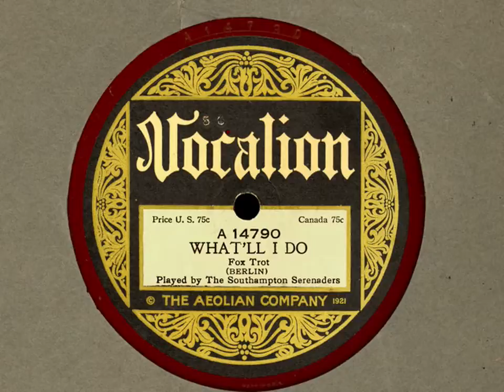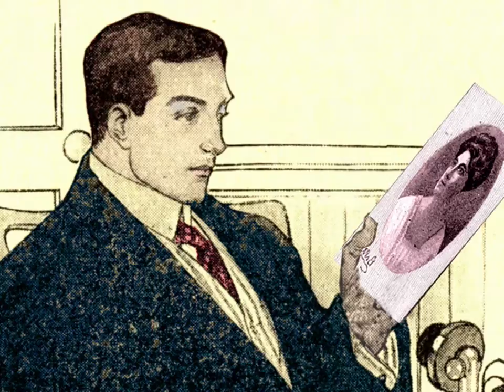"What'll I Do" - Southampton Serenaders (1924)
WHAT'LL  I  DO - Fox Trot
(Irving Berlin)
Played by the Southampton Serenaders
Vocalion A-14790, 1924

Please watch at 480p for better picture quality!

I was accustomed to slow, languorous versions of "What'll I Do"—as in the movie, "The Great Gatsby", for example. When I first played my grandmother's recording of the tune, I was surprised by the fast tempo, but I soon found that I prefer it played this way.

"What'll I Do" was written in 1923 for the third of Irving Berlin's "Music Box Revues" at his Music Box Theater in Manhattan. I am sure everyone is familiar with the words, but for those who aren't, the song is about a romance that has ended, with the question, "What will I do now (without you)?" being asked. "What'll I do, with just a photograph to tell my troubles to?"

The video is composed of magazine illustrations from about 1918.